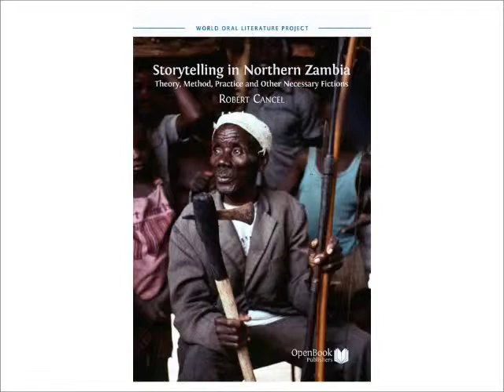Chipioka Patrick, "Tabwa Storytelling 4"